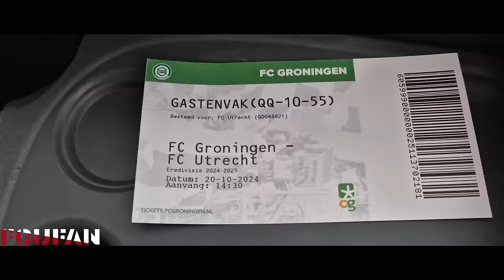[FCUFAN] FC Groningen-FC Utrecht | Awayday